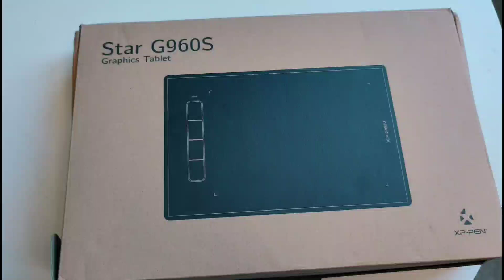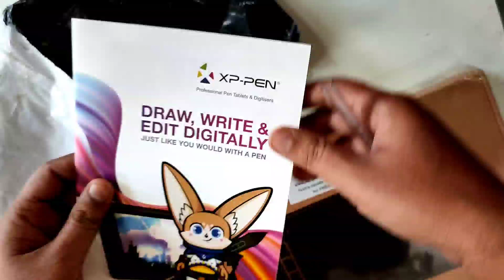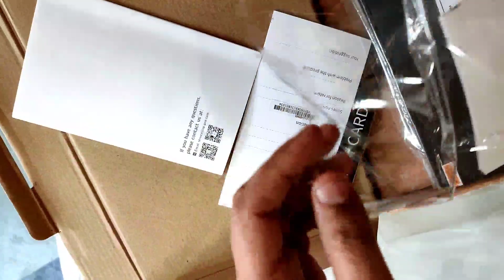XP Pen Star G960S Live Online Classes Review | Unboxing and Review | Best Tablet For Online Teaching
1. Telegram channel link given below for short notes or pdf material -

Rajasthan Gk & Envmt Books List Given Below-
 1.  environment (Shankar ias)
Most Important Books For Exam List Given Below-
6. General knowledge 2021 ( manoher pandey)
7. General knowledge Lucent"s
8. English ( made easy book)
9. English (neetu singh KD publication)
    RRB NTPC Exam Best Books For Cbt-1 & Cbt-2

1. RRB NTPC Speedy Book For GK-
2. RRB NTPC Previous year book-
3. RRB NTPC ALL Subject Guide Book-

1.Rajasthan Patwar Best guide book+previous year solution-

2. R.S khurmi (mechanical) s. chand publication
3. R.S khurmi (civil) jk gupta
4. V.K mehta (Electrical)
 5. A handbook for mechanical engg .(made easy)
6. A handbook for civil engg. (made easy)
7. A handbook for electrical engg.( made easy)
8. A handbook for electronics engg.(made easy)
9. A handbook for computer science engg.(made easy)
10. Gate previous year objective (Mechanical) IES master
11. Gate previous year objective(mechanical) made easy
12. Gate previous year objective(civil) IES master
15. General knowledge Lucent"s
16. English ( made easy book)
17. English (neetu singh KD publication)
18. environment (Shankar ias)
19. IES previous year objective vol-1 (mecanical) IES master
20.  IES previous year objective vol-2 (mechanical) IES master
21. SSC JE previous year objective ( Mechanical)
22. SSC JE previous year objective ( civil)
23. SSC JE previous year objective (Electrical)
24. IES previous year objective vol-1(civil) IES master
25. IES previous year objective vol-2 (civil) IES master

Best Test series for psu's Exam TESTBOOK, Grade up, Adda 24*7 analysis of Test series.

1.38000+ Selections in Govt. Exams through Testbook Pass & it's your turn now! I am gifting you 3 day- free unlimited access to Testbook Pass Use my referral
id=com.testbook.tbapp&referrer=testbook_id%3DPN157Z  OR code PN157Z

2. Gufran khan has invited you to join Gradeup Exam Prep App.

3. Download app and Earn 100 coins. I am using Adda247 app to prepare for my government job exams.

Study faster, Boost your score!